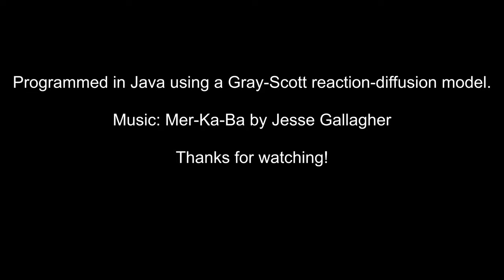Fade to Red 4K abstract liquid simulation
As you’ve probably seen in my descriptions by now, this is some output from a program I made to simulate chemical reactions.  I tweaked the output a bit, and I think this one turned out a bit...red! 🙂

If you'd like to read up about the Gray-Scott model, there are many great online resources and channels, including

Katharina Käfer and Mirjam Schulz (students of Professor Gros) project ), including an interactive demo!

(Random link) Let's jump into a pool...of learning about game theory!